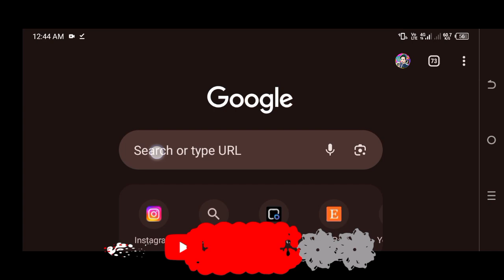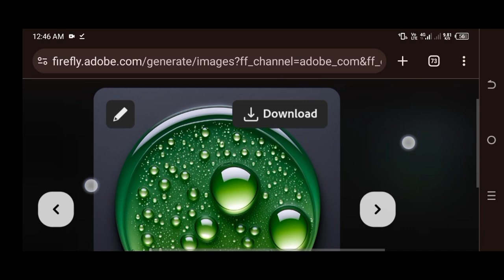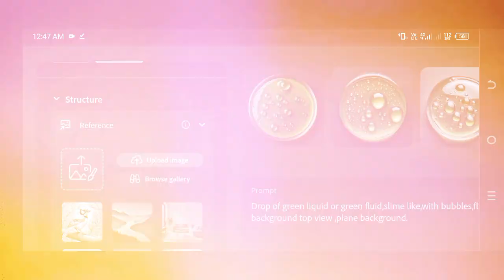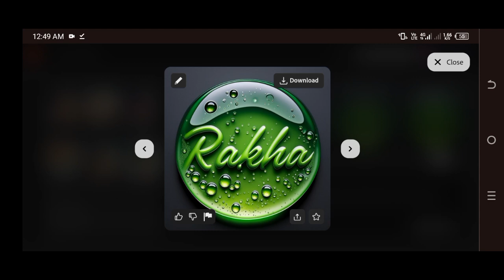Adobe firefly Logo Design : Adobe firefly Text effect : Adobe Firefly Tutorial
Description:

Welcome to our comprehensive tutorial on Adobe Firefly! In this video, we'll explore the incredible features of Adobe Firefly and its generative AI capabilities. Learn how to create stunning logo designs, unique text effects, and amazing photo edits using Adobe Firefly. We'll also dive into AI art generation and show you how to use the text-to-image feature to bring your creative ideas to life. Whether you're a graphic design enthusiast or a professional, this tutorial has something for everyone.

PROMPT ✨🧩👇

Drop of green liquid or green fluid,slime like,with bubbles,flat isolated on black background top view ,plane background.

Adobe Firefly and all related trademarks are the property of Adobe Inc. This tutorial is not sponsored or endorsed by Adobe Inc. All views and opinions expressed in this video are solely those of the creator. Always refer to the official Adobe Firefly documentation and guidelines for the most accurate and up-to-date information.